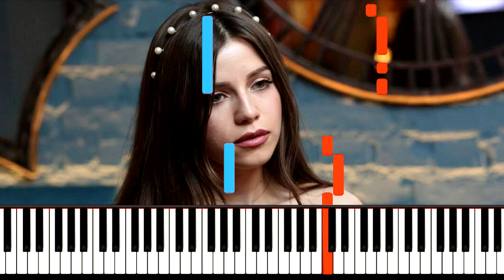Христина Соловій Шкідлива звичка ноти фортепіано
Христина Соловій Христина Соловій   Шкідлива звичка